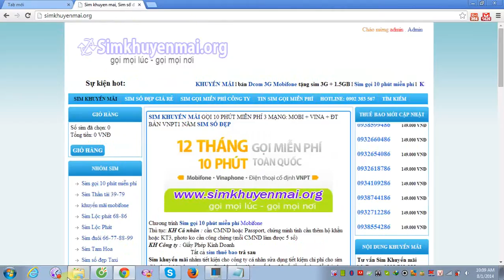Sim theo yeu cau, Đặt sim theo yêu cầu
Trung tâm Sim Khuyến Mãi số đẹp giá rẻ gọi miễn phí liên mạng mobifone + vinaphone +vnpt